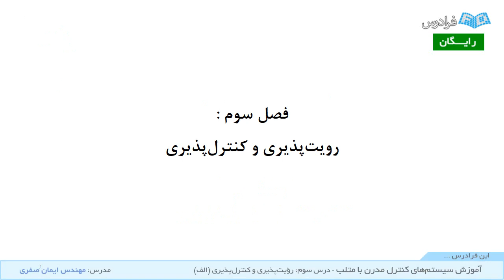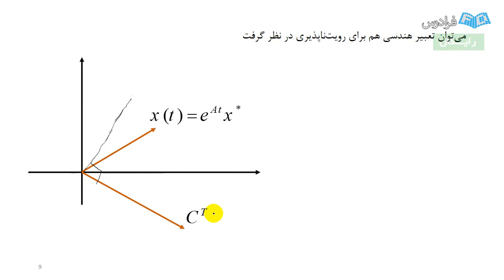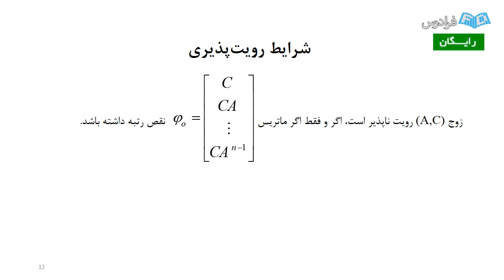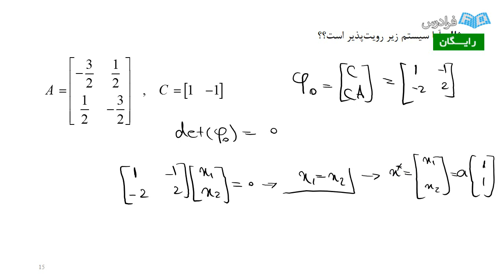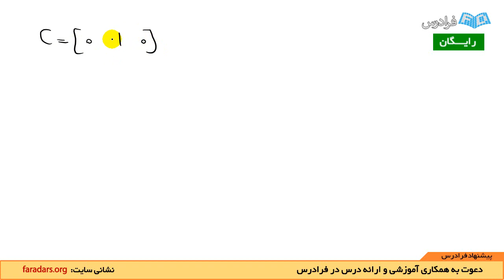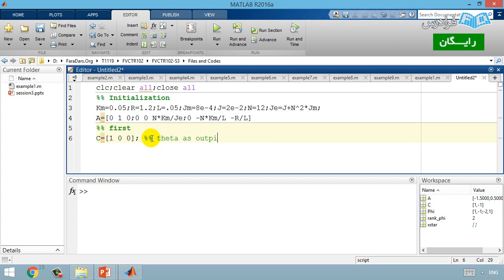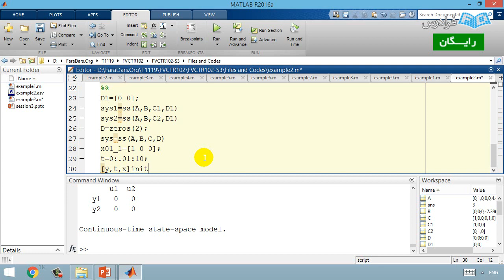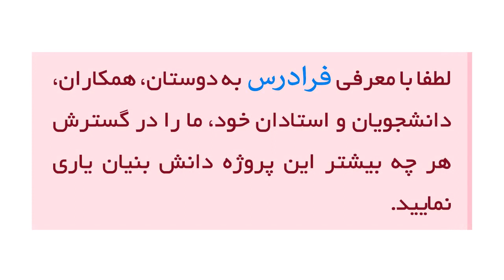آموزش کنترل مدرن - رویت پذیری و کنترل پذیری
مشاهده آموزش جامع دروس مهندسی کنترل و رشته برق

سیستم های کنترل کلاسیک در نیمه نخست قرن بیستم، نقش بسیار مهمی را در توسعه سیستم های صنعتی و مهندسی بازی کردند و بخش مهمی از دستاوردهای بشر در آن زمان، مرهون وجود روش های کنترل کلاسیک بوده است. اما رویکردهای کلاسیک و سنتی مانند مکان هندسی ریشه ها، پاسخ فرکانسی و روش نایکوئیست، علی رغم کاربرد موفقی که در طراحی سیستم های کنترل ساده داشتند، نیازهای صنعتی و فنی آن زمان را برآورده نمی کردند و اساسا برای حل مسائل کنترل در سیستم های پیچیده، نامناسب بودند.

در این زمان، شاخه جدیدی از تئوری مهندسی کنترل معرفی شد و مورد استقبال عمومی قرار گرفت که ما امروزه آن را، به عنوان «سیستم های کنترل مدرن» می شناسیم که تمرکز اصلی آن، بر روی مدل های فضای حالت و روش های طراحی موجود در این حوزه است. این روش ها، بعدها باعث رشد بی سابقه تئوری های کنترل و طرح مسائل و روش های به مراتب پیچیده تری شدند، که عملا در زمان کنترل کلاسیک، کسی توان حل کردن آن ها را نداشت.

درس «سیستم های کنترل مدرن» مهم ترین درس رشته مهندسی کنترل پس از درس سیستم های کنترل خطی است و عملا پیش نیاز همه درس های دیگری است که پس از آن، در مقطع کارشناسی ارشد مهندسی کنترل مطرح می شوند. این درس، در مقطع کارشناسی رشته مهندسی کنترل (به عنوان گرایشی از مهندسی برق یا مکانیک) به دانشجویان ارائه می شود. از طرفی، این درس در مقطع کارشناسی ارشد برخی از رشته ها نیز (مانند مهندسی برق-قدرت) به عنوان درس ضروری تعریف شده است.

مفاهیم اساسی و بنیادی معرفی شده در درس «کنترل مدرن» برای برقراری ارتباط با دروس پیشرفته کنترل بسیار ضروری هستند، که از جمله آن ها، می توان به کنترل بهینه، کنترل چند متغیره، کنترل غیر خطی و کنترل مقاوم اشاره نمود. علاوه بر این، برای افرادی که قصد ادامه تحصیل در مقطع دکترای تخصصی مهندسی کنترل را دارند، این درس (در کنار کنترل خطی و چند متغیره) به عنوان یکی از دروس اساسی در آزمون ورودی مقطع دکتری در نظر گرفته شده است و تسلط بر مفاهیم و روش های مطرح شده در آن، حائز اهمیت فراوان است.

با پیشرفت علم کنترل و نیاز به محاسبات کامپیوتری، برای اینکه الگوریتم ها برای کامپیوتر بیشتر قابل درک باشند، از فضای ماتریسی استفاده شده است. از همین رو در کنترل مدرن بر خلاف کنترل کلاسیک از فضای حالت ماتریسی سیستم ها استفاده می شود.